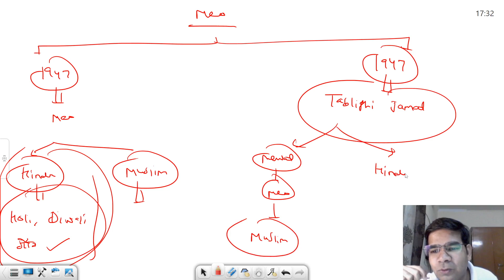हरियाणा : नूंह में कैसे भड़की हिंसा की चिंगारी? ||Communal Violence In Haryana Nuh District..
daily economy news
daily banking news
general awareness for bank
daily current affairs for government exam
financial news current affairs
current economic affairs 2023
current bank
haruana violence
mewat violence
nuh riot

Deepak Nagar
Executive Officer (E.O.) In Rajasthan Government
Ex Probationary Officer (P.O.) In Syndicate Bank